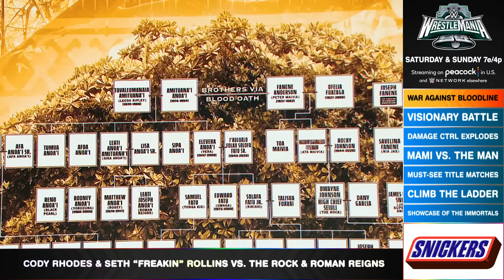Full WrestleMania XL Preview: WWE Now, April 6, 2024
WWE Now previews a super-sized WrestleMania with Cody Rhodes and Seth “Freakin” Rollins taking on The Rock and Roman Reigns, Bayley challenging IYO SKY for the WWE Women’s Title, The Man taking on Mami for the WWE Women’s World Title, Jey Uso battling Jimmy Uso and so much more. The WWE Now preview of WrestleMania is presented by Snickers.